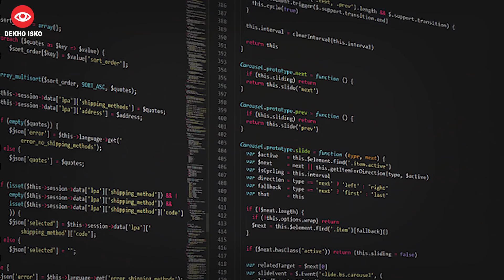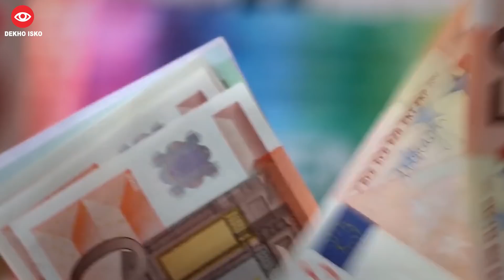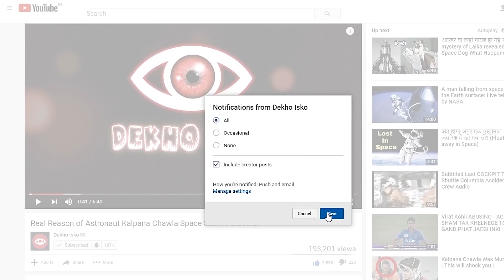Robotic Company 90 Lakhs देगी अगर अपना चेहरा use करने दोगे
A mysterious robotics company has an unusual proposition: it wants to pay someone $125,000 in exchange for the right to use their face on its new line of humanoid robotics.